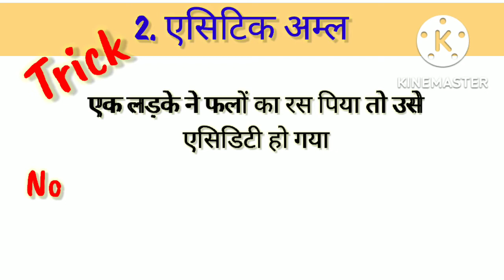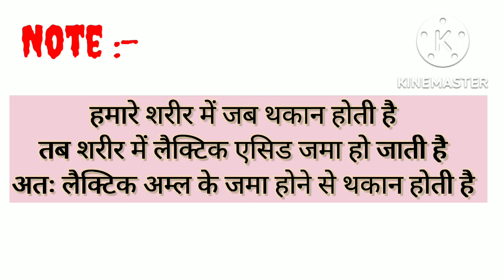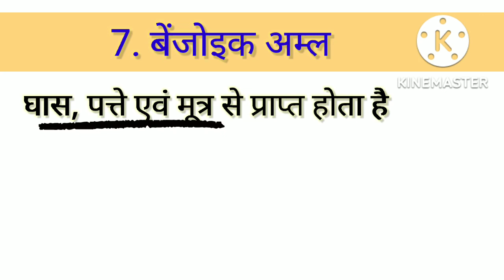अम्ल Trick: How to Make Acid | कार्बनिक अम्ल पाया जाता है|chemistry trick: How to Make Acid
Science tricks video |
Science tricks |
Science tricks in hindi |
Science tricks easy |
Science tricks at home |
लैक्टिक अम्ल किसमें पाया जाता है
सिरका में कौन सा अम्ल पाया जाता है |
खट्टे फलों में कौन सा एसिड होता है
नींबू में कौन सा अम्ल पाया जाता है |
नींबू में क्या पाया जाता है |
अंगूर में कौन सा अम्ल पाया जाता है |
बेंजोइक एसिड |
benzoic acid
benzoic acid formula |
tartaric acid |
tartaric acid kya hota hai |
tartaric acid uses |
lactic acid |
lactic acid Trick |
acetic acid kya hota hai |
acetic acid achar mein kitna dalen |
acetic acid production |
acetic acid uses |
organic acids trick |
formic acid formula |
formic acid kya hota hai |
formic acid banane ki vidhi |
formic acid ka formula |
formic acid in ants |
formic acid ka sutra |
formic acid is stronger than acetic acid |
chemistry trick video |
chemistry trick in hindi |
chemistry tricks class 12 |
chemistry trick video Bpsc |
chemistry trick in hindi For Railway |
chemistry tricks For Ssc |
chemistry trick video for UPSC |
chemistry trick in hindi For Exam
chemistry tricks class |
NCERT |
ncert book |
ncert science |
ncert science class 10 |
drishti pcs |
drishti ias hindi |
drishti classes  |
जनरल नॉलेज के कुछ महत्वपूर्ण प्रश्न उत्तर ||
GK question || GK in Hindi || GK question and answer || GK quiz || Gk by surya ||biology || science ||
general knowledge top 15 most important question || GK Drishti interesting quiz question || UPSC GK in Hindi || BPSC GK Hindi || Ssc GK Hindi || GK question for all competitive exam
इस वीडियो में हमने सामान्य विज्ञान (केमिस्ट्री ट्रिक्स ) के  बहुत ही महत्वपूर्ण सवालों के बारे में आप सभी को बताया है और competitive  एग्जाम को क्लियर कर सकते हैं ||
Gk by Surya आप सभी का स्वागत करता है
Your Queries👇🏾👇
Gk by Surya |
GK Drishti |
general knowledge |
Samanya Gyan |
Saamanya Gyan |
Samanya vigyan |
सामान्य विज्ञान |
GK Gyan |
GK Darpan |
important GK |
top 15 GK quiz |
GK quiz |
GK trick |
general knowledge question and answer |
general awareness |
general science for competitive exam |
general science |
general science for competition |
general science |
chemistry |
vigyan  for Railway |
acid  for SSC |
Chemistry for BPSC assistant
Science trick for BPSC assistant
केमेस्ट्री  for banking |
रसायनशास्त्र for UPSC
science for state PCS |
chemistry  for BPSC |
carbonic Acid ke bare mein |
Samanya vigyan |
Samanya Hindi |
Samanya Gyan ke question |
affair  2022 | |
GK for competitive exam |
current affair GK
current affair ke question |
Drishti GK |
GK for all competitive exams |
CRPF exam |
GK for RRBexam
GK for army exam |
GK for BPSC |
GK for state PCS |
सामान्य ज्ञान |
सामान्य विज्ञान |
Samanya vigyan |
science |
organic compound tricks  |
कार्बनिक अम्ल ट्रिक |
जीके |
साइंस  के सवाल |
जीके दृष्टि |
 Tag For Video
organic acid
कार्बनिक अम्ल
current affairs GK question in Hindi
IAS question
sarkarinaukri GK
सामान्य ज्ञान

67Bpsc
Bpsc Gk | Bpsc Science | Bpsc general knowledge |